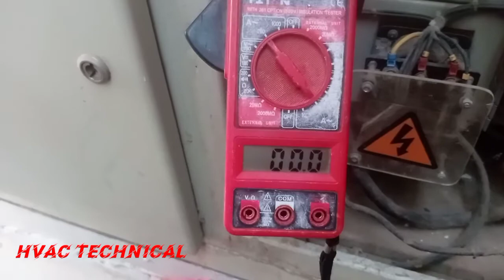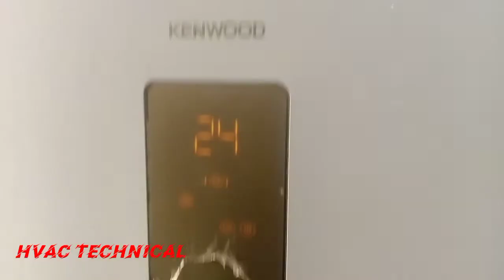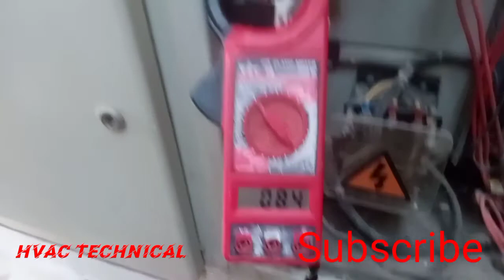Kenwood floor stand ac fault repairing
Kenwood floor stand ac not running